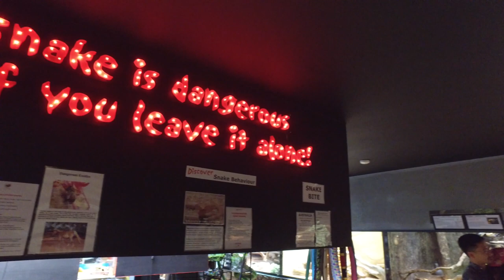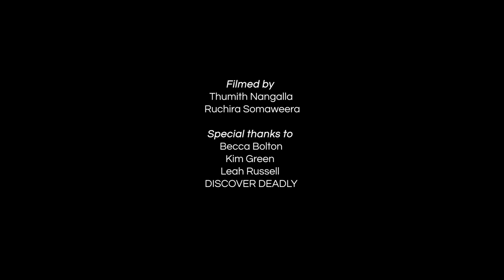සර්පයින් ආහාර ගන්නා ආකාරය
All snakes are carnivores. Of the over 3700 species of snakes in the world, apart from three species that we know of, all others swallow their prey whole. Let’s have a closer look at how they do it.

Special thanks to Becca, Kim and Leah at Discover Deadly for having us.